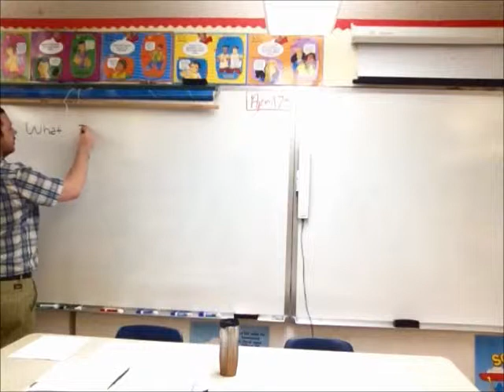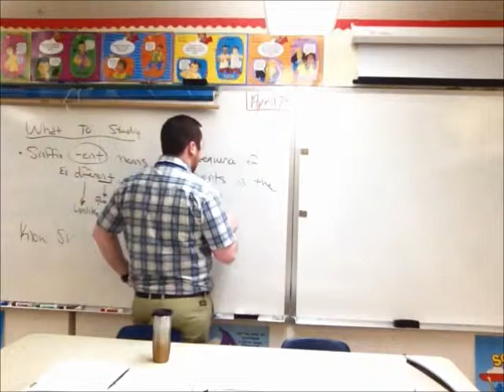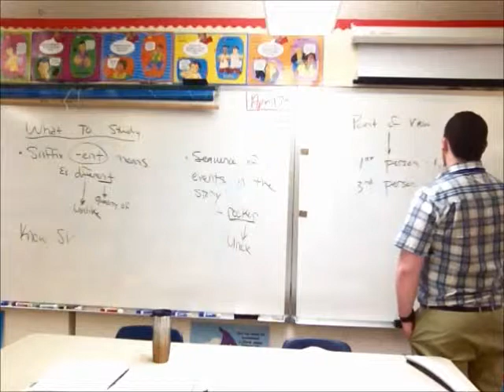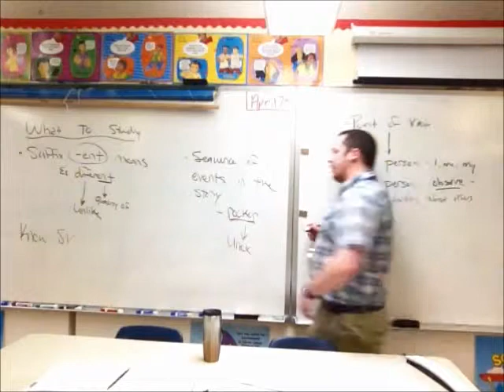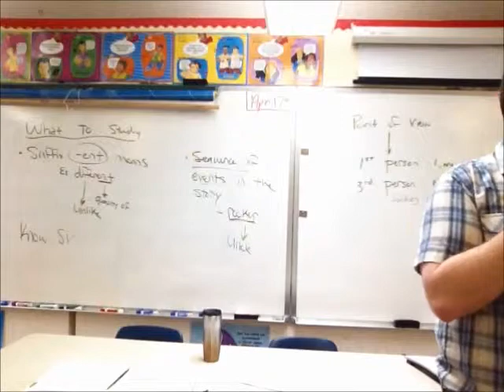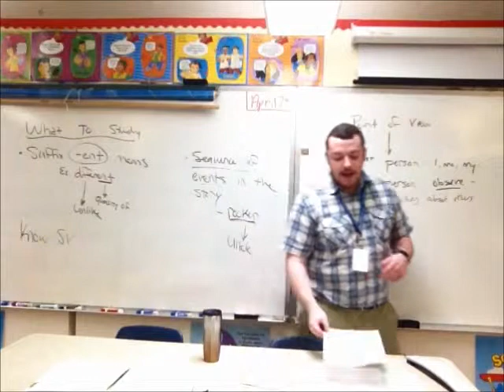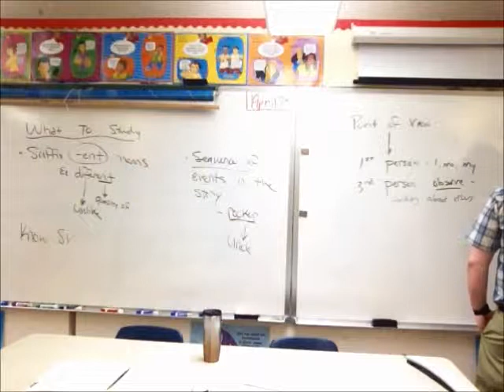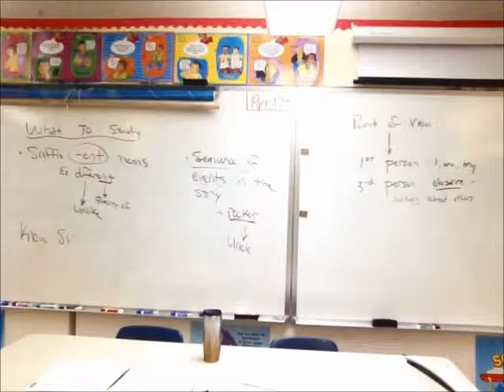The Journal of Wong Ming-Chung Review